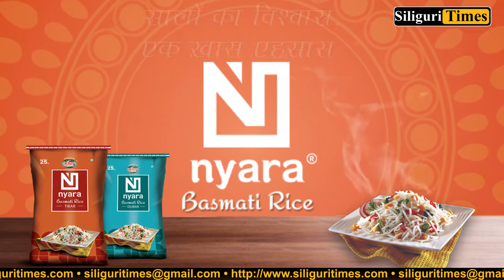COVID patient's body goes missing from Jalpaiguri Biswa Bangla Covid Hospital (Bangla)